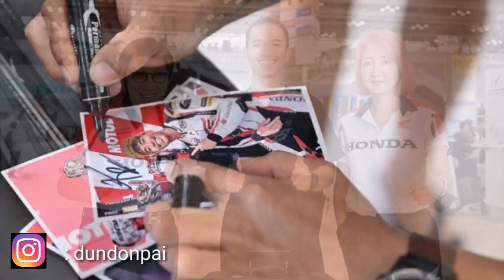"ก้อง-สมเกียรติ" ฟิตเต็มร้อย! บินล่าแชมป์ต่อ ในโมโตทู อินโดนีเซีย